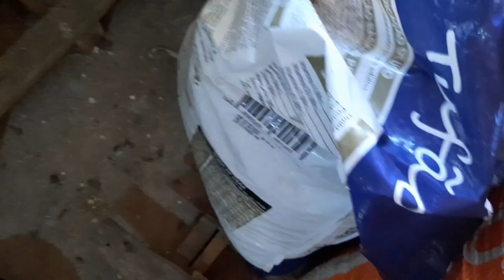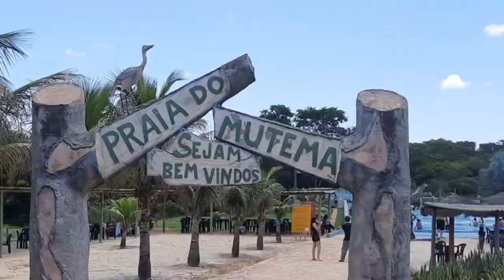FOMOS NO @MUTEMA - COMEMORAMOS O ANIVERSÁRIO DA TIA LEILA - PRATINHA-MG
Tudo bem por ai?
mas um Vídeo pra Vocês